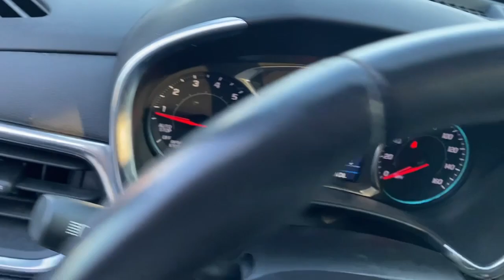2021 Chevrolet Equinox Knoxville, Pella, Oskaloosa, Indianola, Pleasantville P1274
Nightfall Gray Metallic Used 2021 Chevrolet Equinox LT available in 1705 N. Lincoln Street, Knoxville, Iowa at DeYarman Automotive Knoxville Operations. Servicing the Knoxville, Pella, Oskaloosa, Indianola, Pleasantville, IA area.

#{MAKE}
#{MODEL}
2021 Chevrolet Equinox LT - Stock#: P1274

1705 N. Lincoln Street

CHEVROLET EQUINOX AWD LT POWER HEATED PREMIUM CLOTH BUCKET SEATING REAR POWER LIFTGATE REMOTE VEHICLE START FRONT FOG LAMP brLANE CHANGE ALERT WITH SIDE BLIND ZONE ALERT REAR CROSS TRAFFIC ALERT REAR PARK ASSIST FRONT PEDESTRIAN BRAKING LANE KEEP ASSIST W/ LANE DEPARTURE WARNING FORWARD COLLISION ALERT19 GLOSS BLACK ALUMINUM WHEELS REAR VISION CAMERA brbrbrbr***CERTIFIED WITH 12MO./12000 MILE LTD. BUMPER TO BUMPER WARRANTY FULL TANK OF FUEL ON DELIVERY MUST PASS 175 POINT INSPECTION 2YRS FREE MAINTENANCE 12 MONTH WHEEL/TIRE DENT & WINDSHIELD REPAIR*** Certified. CARFAX One-Owner. Recent Arrival! 25/30 City/Highway MPG Nightfall Gray Metallic 2021 Chevrolet Equinox LT AWD 6-Speed Automatic Electronic with Overdrive 1.5L DOHCbrCertification Program Details: DEYARMAN CERTIFIED USED 12 MONTH/12000 MILE BUMPER TO BUMPER WARRANTY 2 YEAR/100000 MILE POWERTRAIN WARRANTY 175 POINT INSPECTION 2 FREE OIL CHANGES COLLISION DEDUCTIBLE COVERAGE DENT&DING (PDR) WINDSHIELD REPAIR & WHEEL COVERAGE CARFAX REPORT NITROGEN FILLED TIRES WITH ROAD HAZARD PROTECTIONbrThe All New DeYarman Automotive of Knoxville is setting the new standard of excellence for the automotive ownership experience. Our core values of trust honesty integrity and hardwork have prepared us to exceed your expectations not just during the purchase but throughout your entire ownership experience. Come see why more customers enjoy doing business with the all new DeYarman Automotive of Knoxville. Dealer Disclosure: Sales Tax Title License Fee Registration Fee $180 Dealer Documentary Fee Finance Charges and Emission Testing Fees (if applicable) are additional to the advertised price.New vehicle pricing includes all offers and incentives. While great effort is made to ensure the accuracy of the information on this site errors do occur so please verify information with a customer service rep. This is easily done by calling us or by visiting us at the dealership.brAwards:br  * 2021 IIHS Top Safety Pick with specific headlights